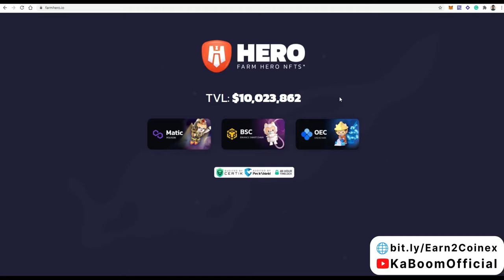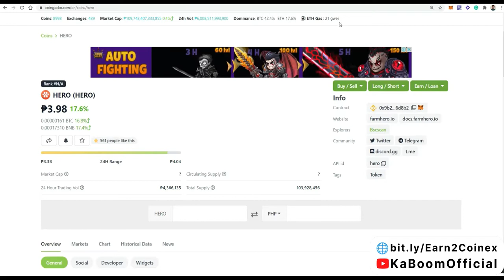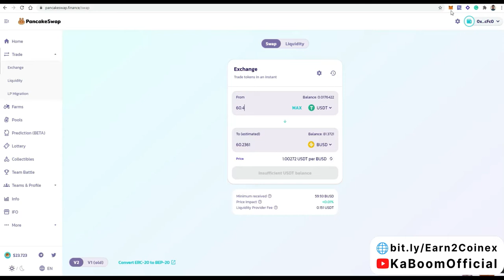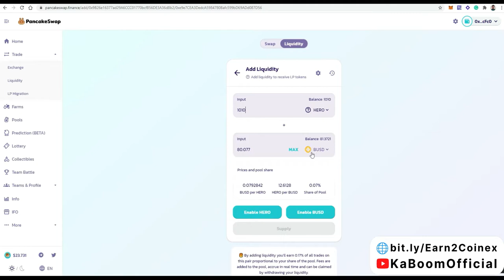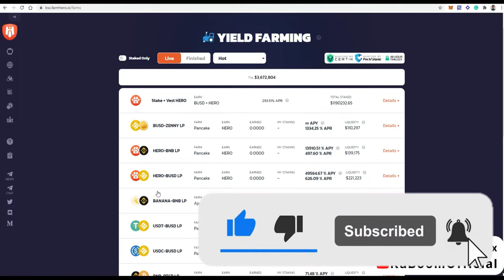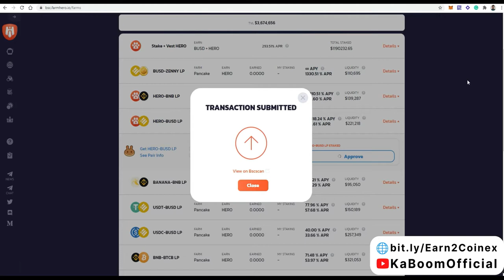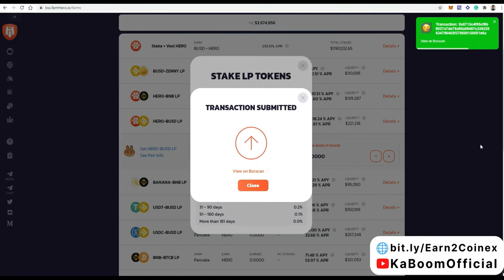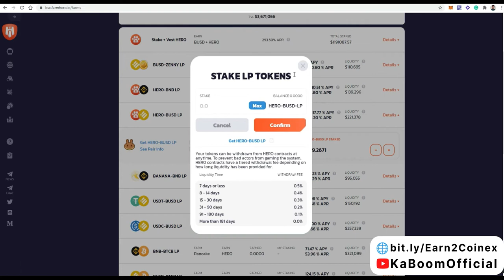EARN 626% APR IN FARM HERO FARMING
Please watch this simple video tutorial